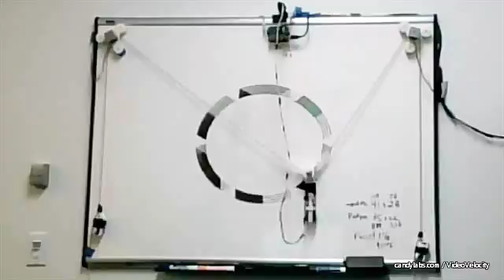Drawbot test 2018 02 15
Test run of a Makelangelo-style bipolar whiteboard drawbot.